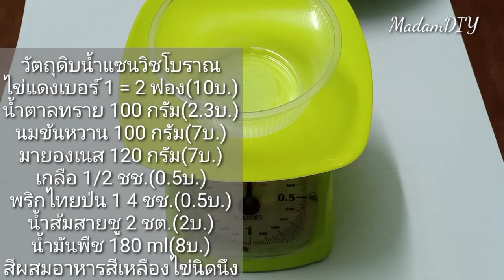วิธีทำน้ำแซนวิชโบราณ น้ำสลัดแซนวิชโบราณ สูตรง่ายๆ อร่อยมาก สูตรทำขาย รายได้ปัง ทำอะไรขายดี Sandwich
คืนนี้จะชวนเพื่อนทำน้ำแซนวิชโบราณ เป็นสูตรที่ทำง่ายรสชาติอร่อยและสามารถทำได้จริง เพื่อนเตรียมอุปกรณ์พร้อมกันแล้วเรามาเริ่มขั้นตอนการทําน้ําแซนวิชโบราณกันค่ะ ..